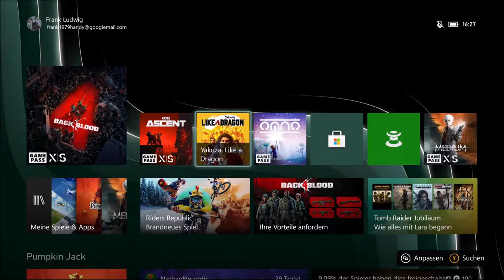Yakuza 7 Folge 1 Licht & Schatten in Kamurocho [XBSX Gameplay, deutsch, Let´s Play deutsch]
Auf euren Wunsch hin beginne ich heute mit Yakuza: Lika a Dragon. Ihr habt euch das Let´s Play gewünscht und ich habe schonmal fleißig im vorraus produziert. Ich darf Spoiler: Ich bin bisher begeistert vom Spiel. Wenn ich nicht noch so viel anderes zu tun hätte würde ich den ganzen Tag lang zocken bis das Game durch ist! Beginnen wir aber heute mit dem ersten Teil!

Big Frank ist Gamer seit mehr als 30 Jahren und hat im Prinzip alle Plattformen kennengelernt und darauf gezockt. Seine Vorlieben sind Action und Rollenspiele, gerne aber auch mal die etwas ruhigere Kugel. Im privaten Leben ist Big Frank gelernter Chemiefacharbeiter und arbeitet im volkontinuierlichen Wechselschichtbetrieb. Dazu betreibt Big Frank ebenfalls das Gaming Magazin: